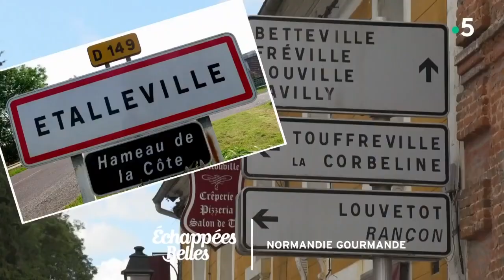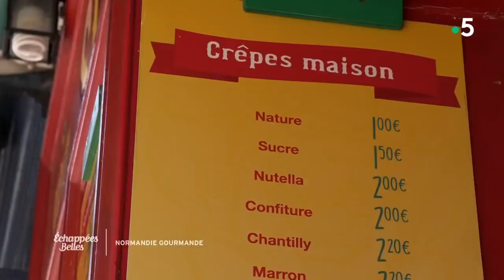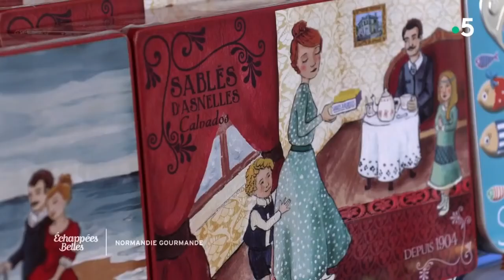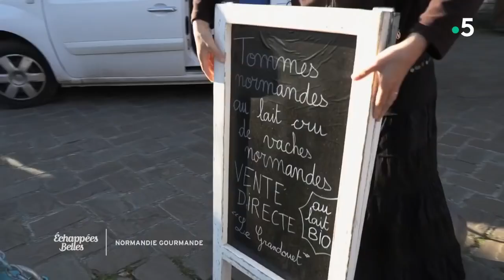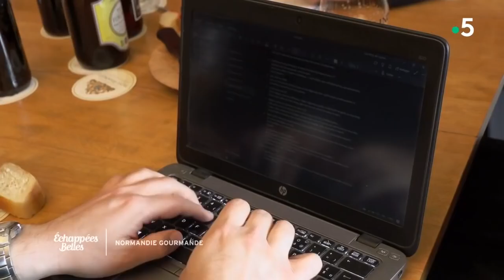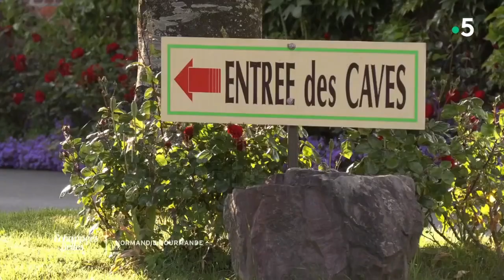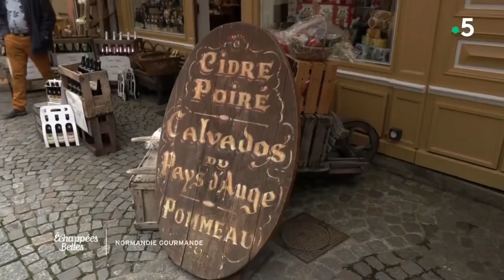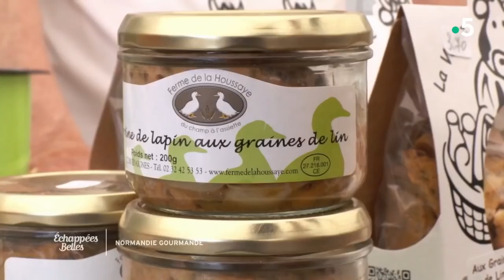Normandie gourmande - Échappées belles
La Normandie, ce sont des pâturages verdoyants, des vaches aux belles robes tachetées, des vergers qui abritent les chants des mésanges, moineaux et merles, des pommes qui se font dévorer... Quant à l'inspiration des papilles, la crème se conjugue à la tarte tatin, le camembert au trou normand, le beurre au temps pluvieux et les coquillages aux fins de journées ensoleillées.
Au sommaire :
- Clichés normands
- La Normandie, l'autre pays de l'huître
- La Normandie, l'autre pays du fromage
- Les moines brasseurs de Saint-Wandrille
- La pomme, le cidre et le calva
- Le lin, l'or bleu de Normandie

Les bonnes adresses de Normandie
📌 Partir en balade à vélo avec Hugo Guillochin :
Petite Reine Normandie - Balade à vélo
14400 Bayeux
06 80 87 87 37
📌 Déguster les véritables sablés d'Asnelles :
Biscuiterie - Les Sablés d’Asnelles
17 rue de Southampton
14960 Asnelles
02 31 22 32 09
📌 Découvrir les escargots de la Ferme de Vailly :
Les Escargots de la Ferme de Vailly
2 chemin du Callouet
14117 Tracy-sur-Mer
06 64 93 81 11
📌 Acheter des objets souvenirs humoristiques Made in Normandie :
boutique « Heula » Heula
Rue Froide
14000 Caen
📌 Goûter les huîtres bio de Chausey :
Lenoir-Thomas
📌 Pour déguster le seul Camembert au lait cru, fermier et Bio :
📌 Tonnellerie Desfrieches
Route de Dives
14100 Saint-Désir
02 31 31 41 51
📌 Le Père Jules - Producteur de Calvados
Route de Dives,
14100 Saint-Désir
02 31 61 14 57
📌 Restaurant Le 1912
Boulevard de la Cahotte!
14360 Trouville-sur-mer
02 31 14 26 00
📌 Eglise Sainte-Catherine
Place Sainte-Catherine
14600 Honfleur
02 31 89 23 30
📌 LA POTERIE DU MESNIL DE BAVENT
Lieu-dit le Mesnil
14860 Bavent
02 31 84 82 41
📌 Pâtisserie Dupont
Dupont avec un Thé
6 avenue de la mer
14390 Cabourg
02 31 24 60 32
📌 Du bon cidre fermier et des eaux de vie arrangées :
« Le clos du mont Viné »
📌 Visite de l’abbaye de Saint Wandrille :
2 Rue Saint-Jacques
76490 Rives-en-Seine
📌 Margot Le Carpentier : Bar « Combat »
63 rue de Belleville
75020 Paris
📌 Johan Thyriot, chef étoilé des Cures Marines à Trouville
📌 Cabana Café
16 quai Sainte Catherine
14600 Honfleur
📌 Découverte du monde du cidre et du Calva
1895 route de Trouville
14130 Coudray-Rabut
📌 Séjours & Affaires Rouen Normandie
187 Rue Léon Blum
76300 Sotteville-lès-Rouen
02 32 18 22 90
📌 Calvados Attractivité